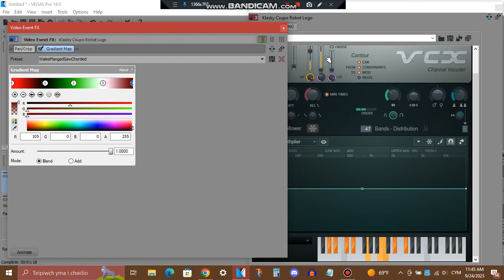How to make The Updated Gradient Map for Wales Chorded and WalesFlangedSawChorded